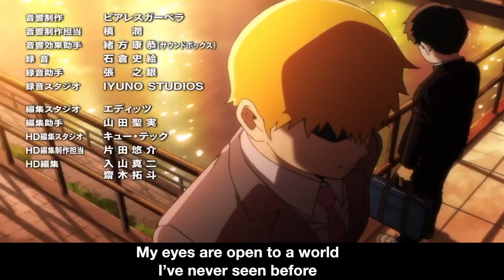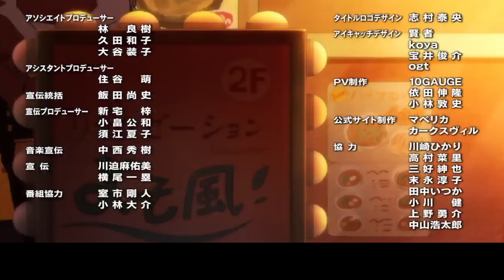Mob Psycho 100 Song - "Consider My Feelings" | LEX the Lexicon Artist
Official AMV for "Consider My Feelings" by LEX the Lexicon Artist.
"Consider My Feelings" is inspired by Mob Psycho 100 Season 2.

Video edited and directed by KickFlamez of Anime Trap Houze
Beat produced by Bill Beats
Mixed and mastered by Bill Beats